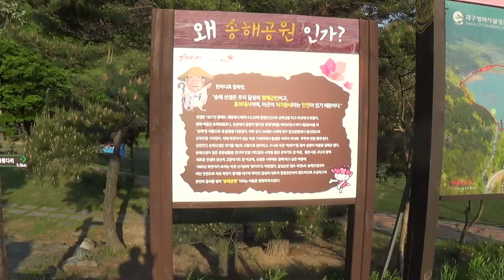대구 송해공원 라이딩 옥연지